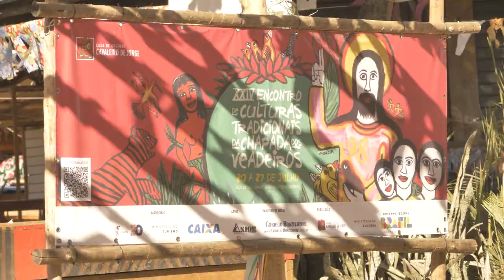XXIV Encontro de Culturas - Agradecimento à Caixa Econômica Federal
Entramos em agosto, mas tudo que vivemos aqui no XXIV Encontro de Culturas Tradicionais da Chapada dos Veadeiros em julho ainda está reverberando em nós!

Agradecemos à Caixa Econômica Federal por estar conosco nessa construção de valorização das comunidades tradicionais e da diversidade do povo brasileiro, nossa maior riqueza.

📽️ Vídeos: @caipirafuturista @ester.demaria / Edição: @ester.demaria

▪️ O XXIV Encontro de Culturas Tradicionais da Chapada dos Veadeiros é uma realização da Casa de Cultura Cavaleiro de Jorge e do Ministério da Cultura (@minc).

▪️ Patrocínio: Caixa (@caixa) e Ministério do Turismo (@mturismo)

▪️Apoio: Asjor

▪️Parceria de Mídia: Correio Brasiliense (@correio.braziliense)

▪️ Feira de Experiências Sustentáveis do Brasil – Patrocínio Sebrae (@sebrae)